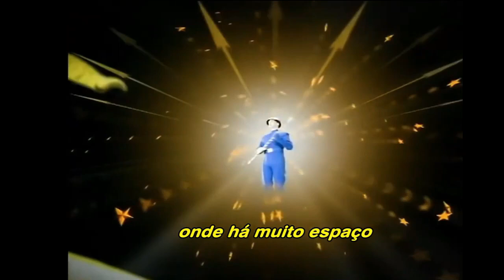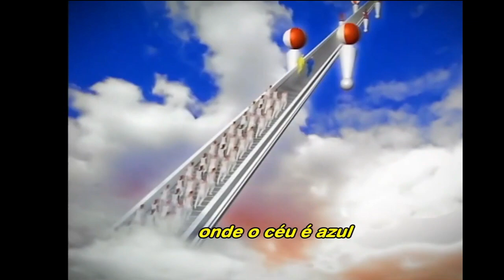Pet Shop Boys - Go West - 1993 (Tradução/Legenda)